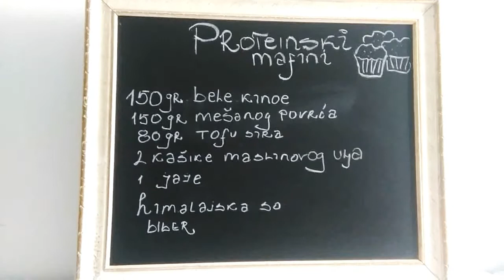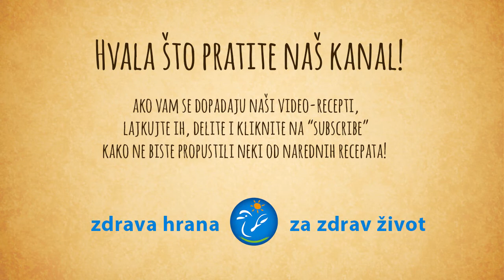Proteinski mafini (bez brašna) - video recept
potrebno je: 150 g bele kinoe, 150 g mešavine povrća ( brokoli, karfiol, prokelj, paprika..), 80 g običnog ili tofu sira, 1 veće jaje, 2 kašike maslinovog ulja, himalajska so, biber
Kinou dobro operite i skuvajte tako što ćete dodati duplu količinu vode. Kada voda provri smanjite vatru i kuvajte dok voda ne uvri i dok kinoa ne upije svu vodu. Ostavite da se kuvana kinoa prohladi. Narendajte tofu sir. Povrće možete koristiti ono koje već imate kod kuće, ili možete kupiti neku mešavinu smrznutog. Prethodno ga malo prokuvajte (oko 3-5 minuta). Umutite jaje. Ako koristite zamenu za jaje pomešajte 2 kašike mlevenog lana sa 6 kašika vode i ostavite da odstoji desetak minuta. Pomešajte sve sastojke, začinite i izmešjte da se sastojci lepo povežu. Stavljajte smesu u kalup za mafine. Po mogućstvu stavite papirne korpice jer će se tako mafini lakše vaditi iz kalupa. Stavite u rernu i pecite 20-30 minuta na 180 stepeni (zavisi od rerne). Nakon pečenja ostavite mafine u kalupu da se prohlade pa ih tek onda izvadite. Mafine služite uz porciju sezonske salate.

Opširnije o ishrani, prevenciji, zdravlju i prirodnim terapijama na našem veb-sajtu